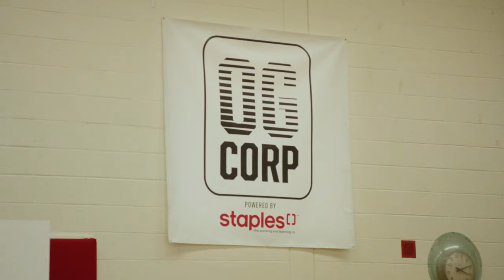O.G. Anunoby, Make it My Office – Pt. 3 | Raptors x Staples Canada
Coach has told Raptors Small Forward O.G. Anunoby to make the key ‘his office’ and he’s taking it literally…. Watch how Staples Canada helps unlock O.G.’s inner curiosity to big up his office on the basketball court and help him launch OG Corp.

Tech out your office at a Staples near you or at staples.ca